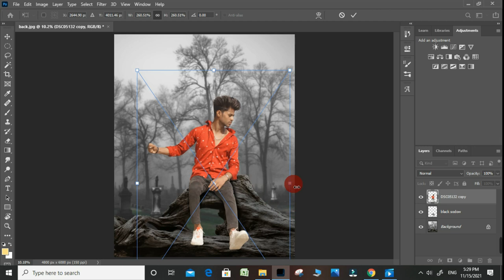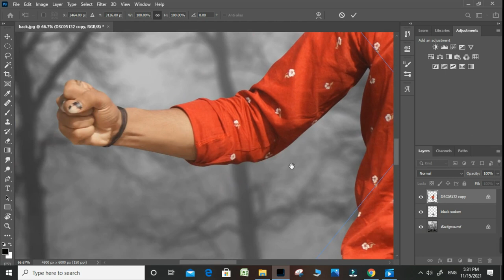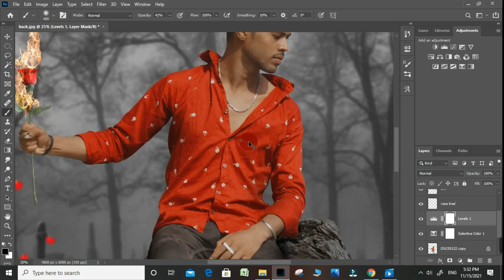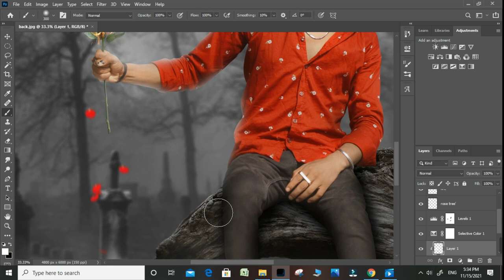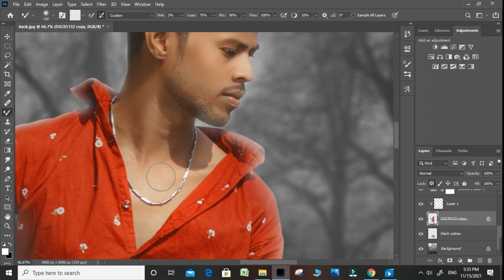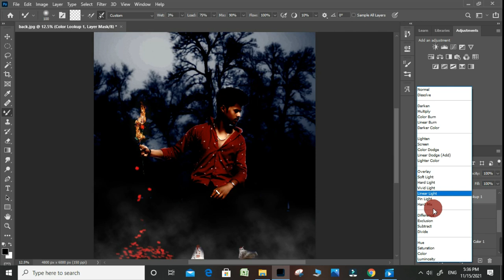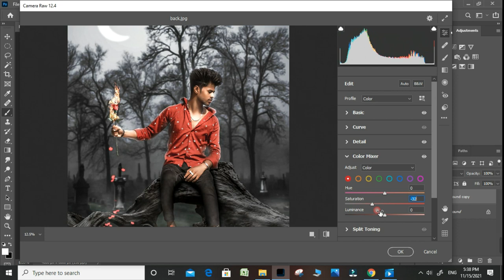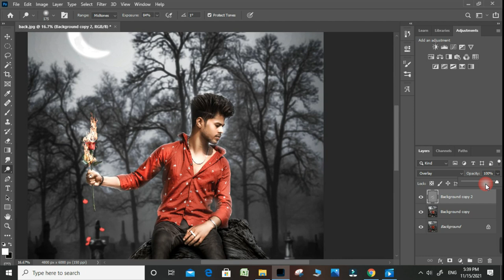Burring Rose Photo Editing Fire Rose Manipulation Editing Photoshop Tutorial Rk Photography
Photoshop Tutorials, Movie Poster, Creative Manipulation Or Mobile Editing You Can Get These Tutorials Here ..
Burring Rose Photo Editing Fire Rose Manipulation Editing Photoshop Tutorial Rk Photography Ravishankar Editing

Digital Art
Photo Manipulation
Poster
Mobile Editing
Movie Poster
Creative Editing Ideas

►Follow Me On Fecbook To see My Latest Post

Your Queries.

photo manipulation
photoshop tutorial
movie poster making
motion poster
graphic edit
manipution
photoshoph cc